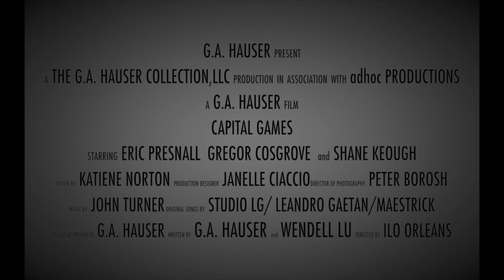CAPITAL GAMES THE MOVIE now availableo on DVD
CAPITAL GAMES the Movie on demand

On Demand Amazon

CAPITAL GAMES made its television premier June 20th, 2015 on OUTtv

ON VIDEO ON DEMAND-
CAPITAL GAMES THE MOVIE

CAPITAL GAMES THE MOVIE trailer...The GA Hauser Collection, LLC Based on the gay romance novel CAPITAL GAMES by GA Hauser.
 REVIEW OF CAPITAL GAMES:
 Fueled by initial dislike for each other, two competitive co-workers find their animosity turn to passion in this indie American drama written by G.A. Hauser.

Two L.A. hunks and adversarial work mates feed on competition and percolating sexual tension in this stylish indie drama. Super-serious former L.A. cop-turned-advertising executive Steve (Eric Presnall) meets his professional match when hot shot Brit Mark (Gregor Cosgrove) joins the ad agency. They immediately get off on the wrong foot and their initial distrust soon builds to pure mutual animosity. When a company weekend retreat in a Santa Fe desert resort brings them together it only worsens their tension, but distrust turns to passion when one night, as the two men become lost in the desert, they make furious love. But come dawn, Mark reveals that he is in fact straight and engaged to be married. With single-minded intensity bordering on obsession, blond Steve refuses to believe this, and becomes determined to win Mark at any cost. As far from a drippy gay romance as one can imagine, this testosterone-driven tale of intense attraction makes for gripping viewing. -- RM

***individuals uploading illegal copies of this film WILL be prosecuted***